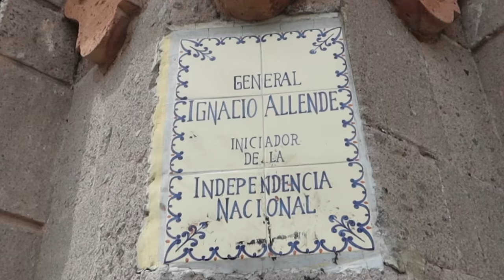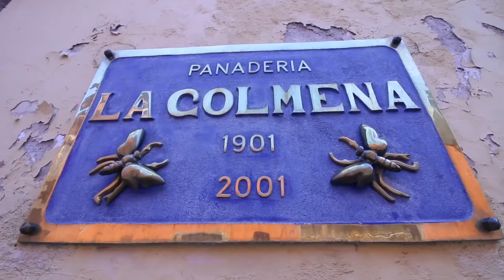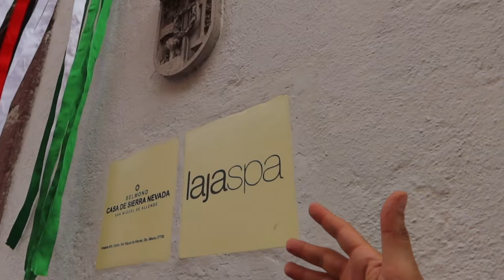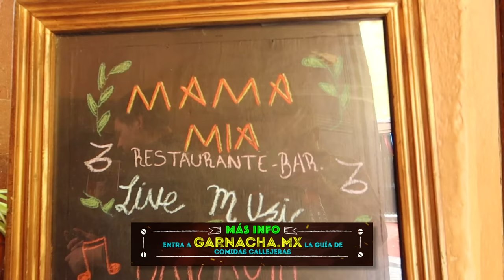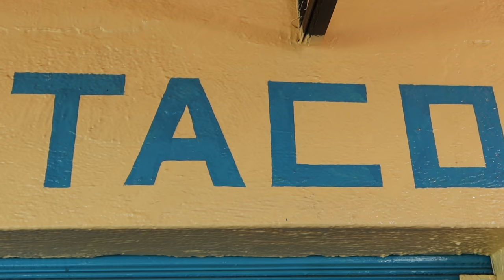PARRILLADA con Óscar de la Capital y Katsuji en San Miguel de Allende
Lalo recomienda:

Dirección:

Google Maps:

Horario:
Lunes a Domingo
02:00  - 14:00

Precio:

Variedad
Sabor
Calidad
Precio